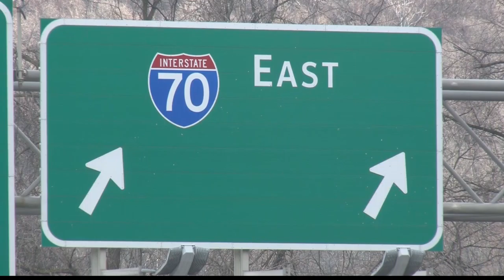Call 911 first if you have a winter car accident